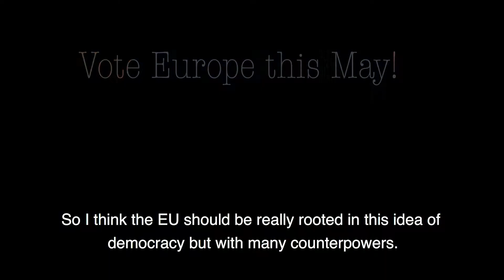Conversations about Europe: Kuba & Quentin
As part of the campaign for a more solidary Europe, we want to introduce you to some of the activists behind European May! Get to know us better and learn more about the progressive vision for the future of Europe.

Meet Kuba and Quentin who talk about activism in relation to the EU.